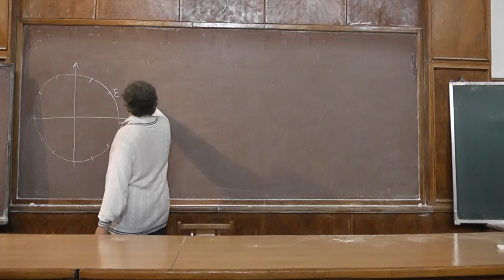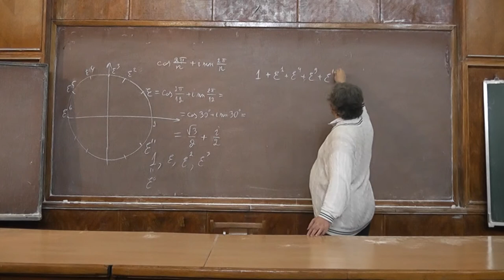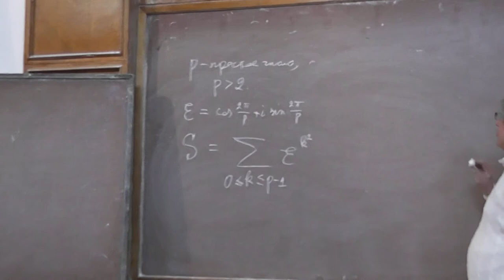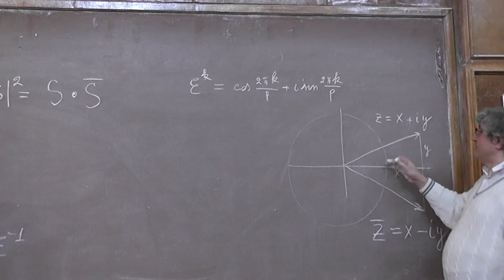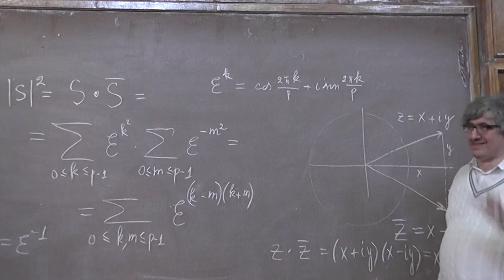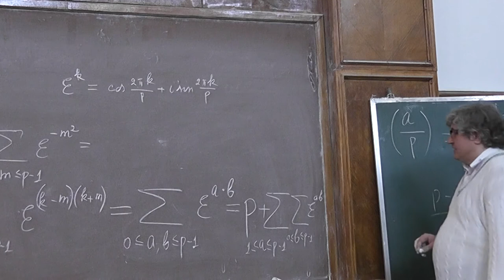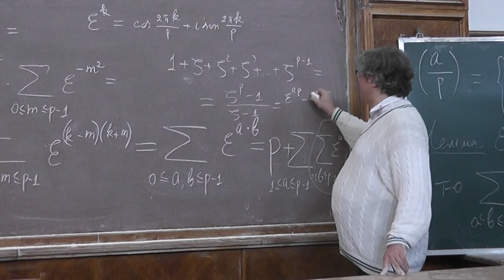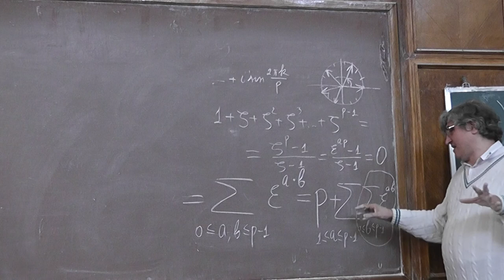15 Модуль гауссовой суммы